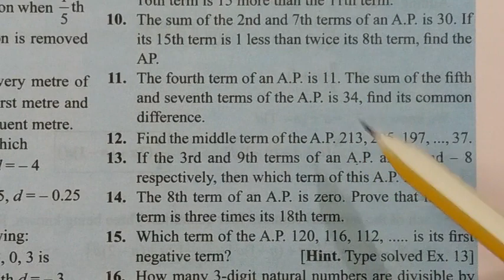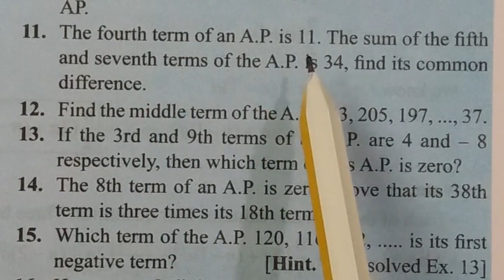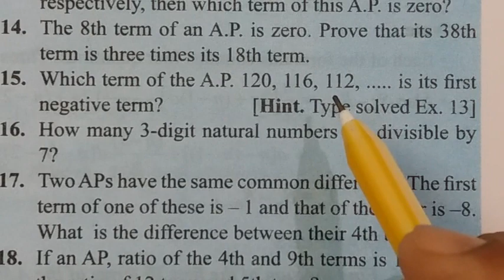Exercise: 9a( 2'nd part) Arithmetic ang geometric progression